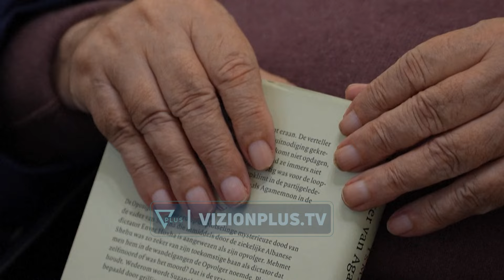Kadare përcillet sot për në banesën e fundit - Vizion Plus